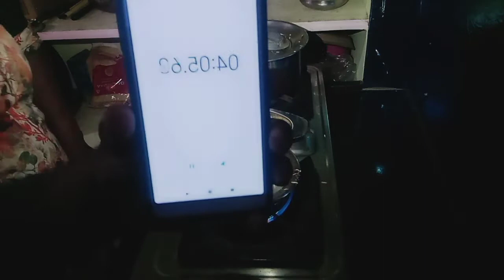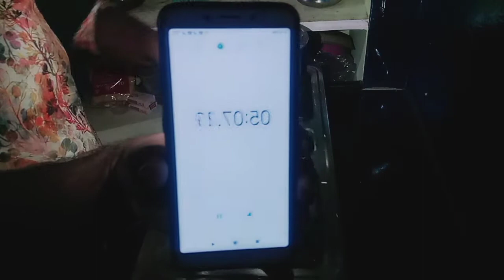yeepy challenge video